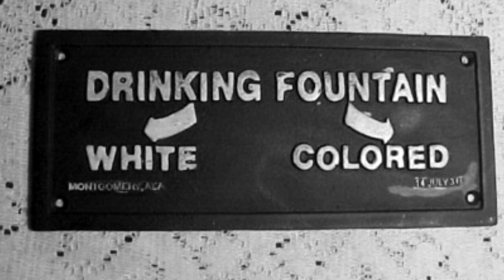Melese speech analysis